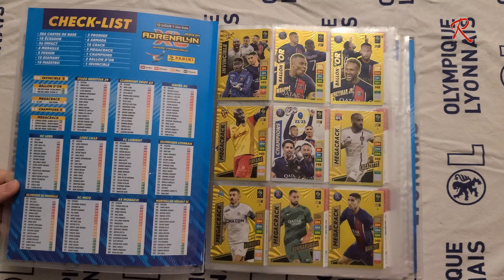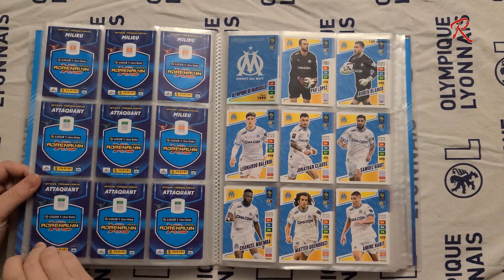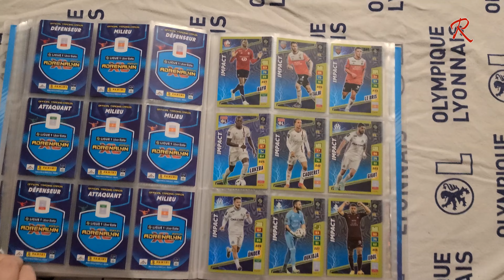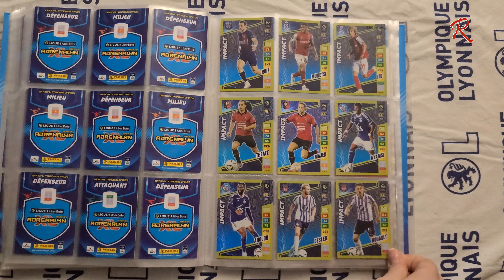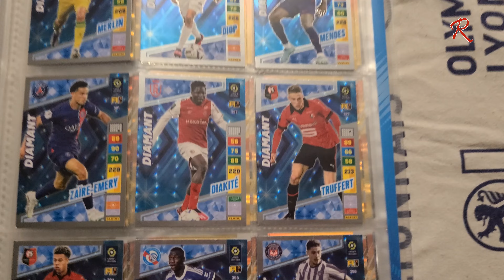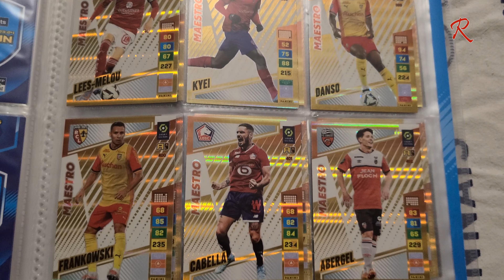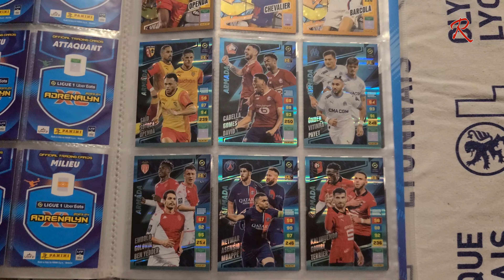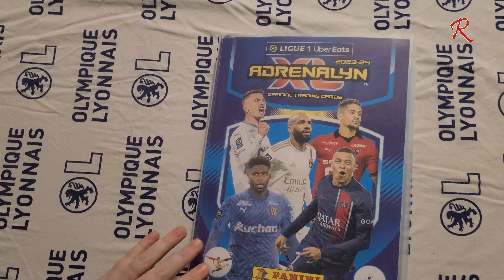FULL ALBUM COLLECTOR | PANINI ADRENALYN XL - LIGUE 1 (SAISON 2023-2024)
HEY 👋

►Nouvelle série sur ma chaine. On s'attaque a la collection de l'album Panini Adrenalyn XL de la Ligue 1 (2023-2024). Cette fois ci je vous montre l'album entièrement fini de la collection qui signe la fin de la série pour cette année :)

►N'hésitez pas a m'envoyer un messages via Instagram pour des échanges de cartes afin de compléter au mieux l'album :)